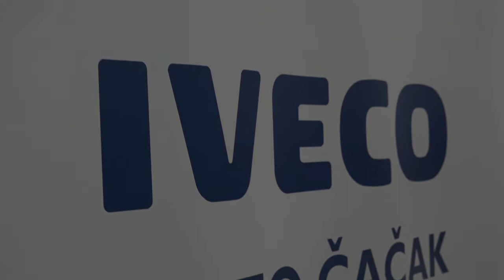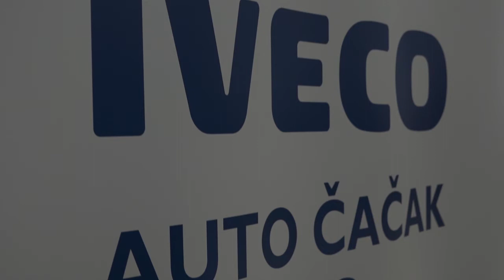08.09.2022. 20 godina AutoČačak komerca